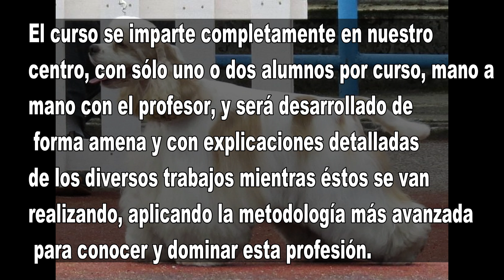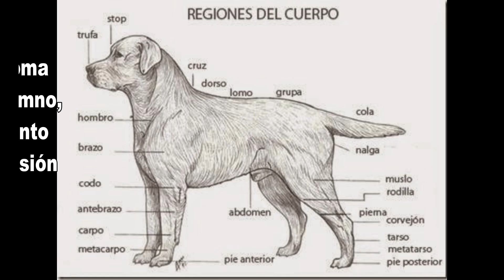NUEVOS CURSOS DE PELUQUERÍA CANINA Y ESTETICA ENSUEÑOS PELUQUERÍA CANINA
CURSO PELUQUERÍA CANINA (a partir del 21-01-20)

Nuestro curso de peluquería canina va encaminado a aprender el día a día de nuestra profesión, pues el alumno está en contacto permanente con las prácticas de la peluquería desde el primer día. El curso se imparte completamente en nuestro centro, con sólo un alumno por curso, mano a mano con el profesor, y será desarrollado de forma amena y con explicaciones detalladas de los diversos trabajos mientras éstos se van realizando, aplicando la metodología más avanzada para conocer y dominar esta profesión.
Ofrecemos (Desarrollamos) cursos de 150 horas, para adaptarnos al nivel de experiencia del alumno, que tendrá a su disposición todo el material necesario para el desarrollo del curso, a cuya finalización se entregará el diploma acreditativo del curso realizado por el alumno, recibiendo además el debido asesoramiento y orientación de cómo desarrollar la profesión de la peluquería canina.

Ensueños Peluquería Canina
C/zunzunegui, local 5
28400 Collado Villalba
Madrid